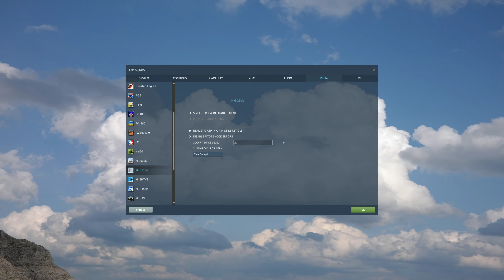My Graphics settings.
System specs:

ROG Maximus XI Hero, Intel I9 9900K, 32GB 3200MHz ram, EVGA 1080ti FTW3, Samsung 970 EVO 1TB NVME, ASUS ROG PG278Q 1440p G-SYNC

Controls: Saitek rudder pedals,Virpil MongoosT50 throttle, warBRD base, CM2 stick, TrackIR 5+pro clip, WMR VR headset.